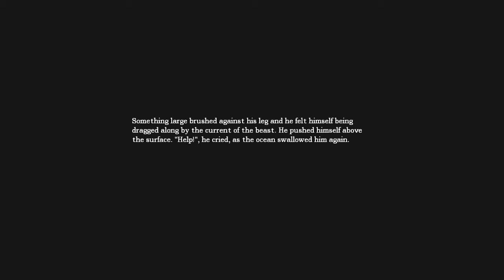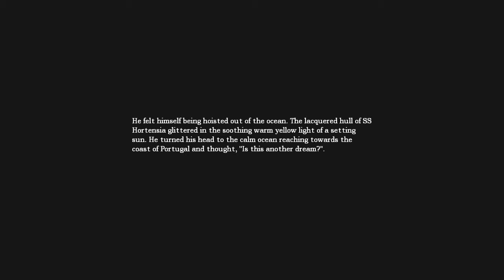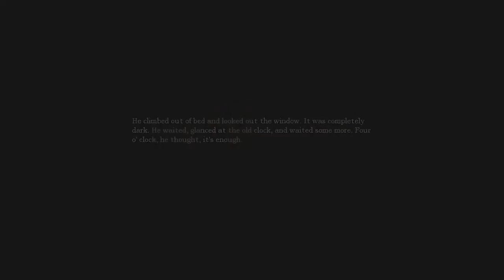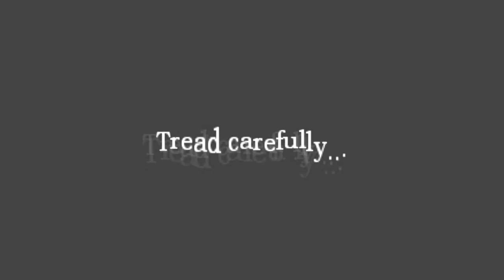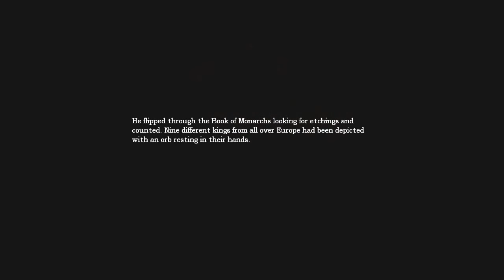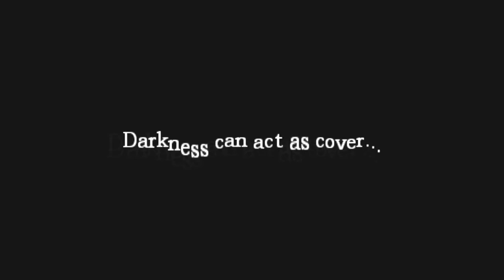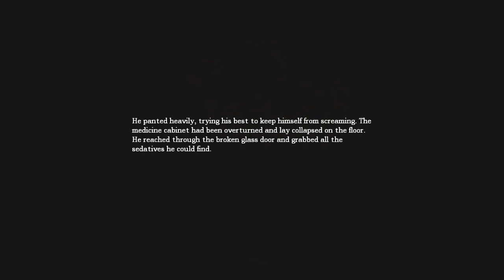2 - Amnesia: Dark Descent NO TORCH/TINDERBOXES SPEEDRUN!!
Amnesia Speedrun with NO LIGHTS